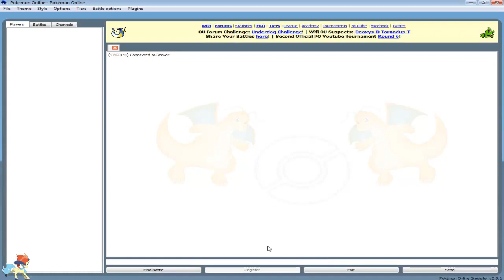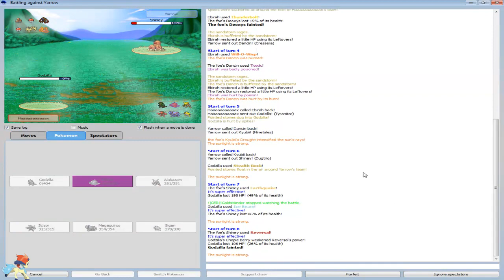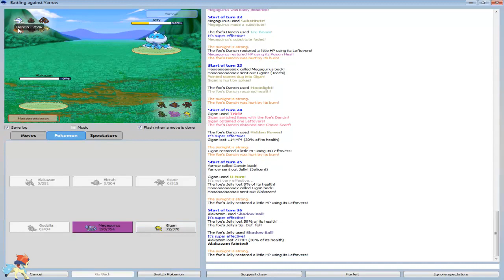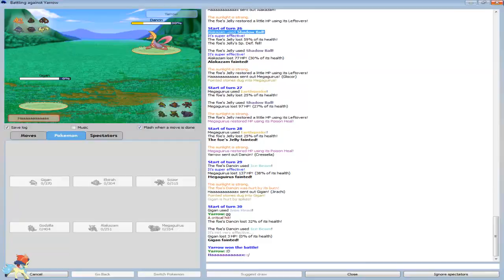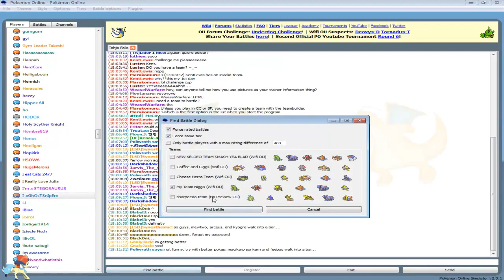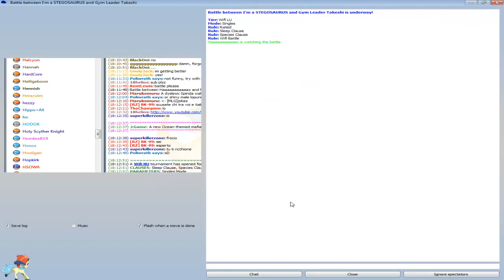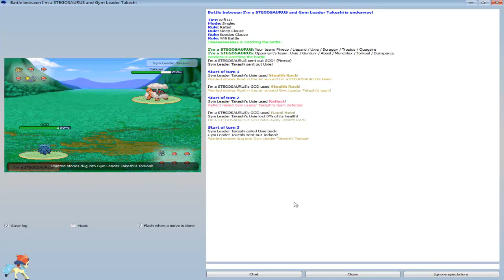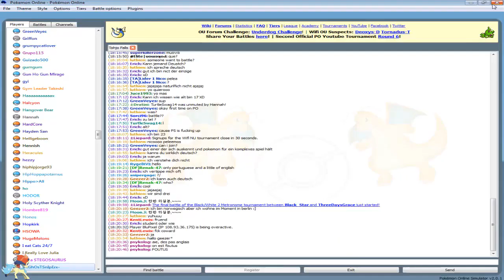Pokemon Online Live 100 Sub Special!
Please Read That Down There      Thank you.
                                              v

All of your feedback is hugely supported and i am very greatful to have you all here! Keldeo Army!

Whats Up Keldeo Army!